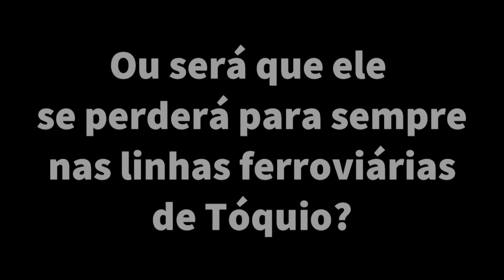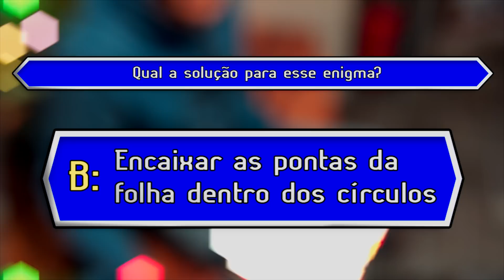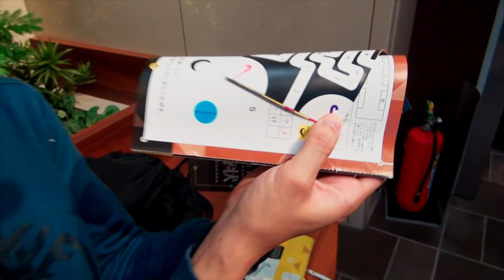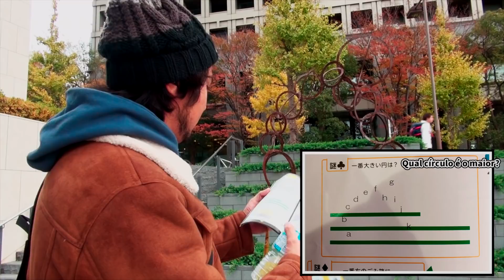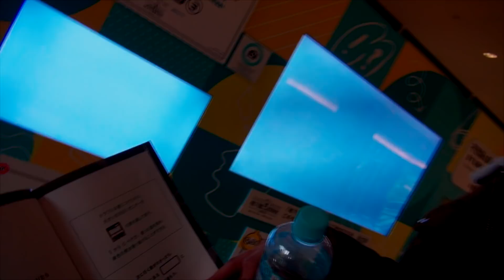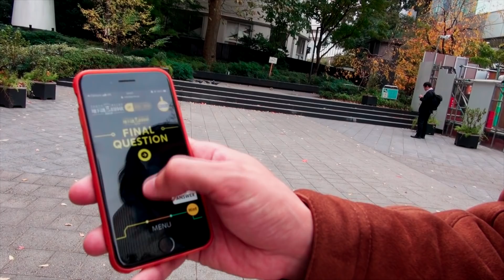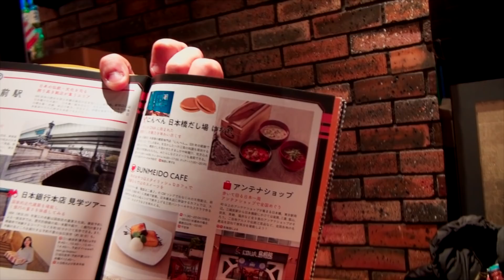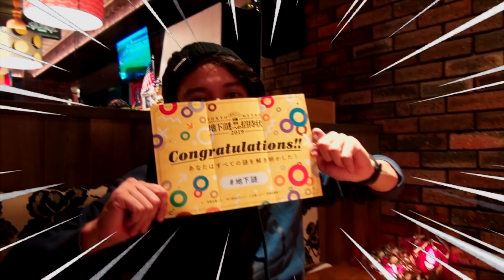O FINAL INESPERADO | AQUIPODE - A VIDA NO JAPÃO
Bora resolver esse rolê junto!

Lives do site roxo: hirowdots

Mandem coisas legais para nos! Caixa postal:
〒106-0032
B-1, 7-3-24 Roppongi,
Minato-ku, Tokyo, Japan